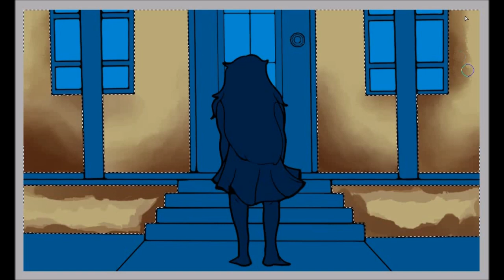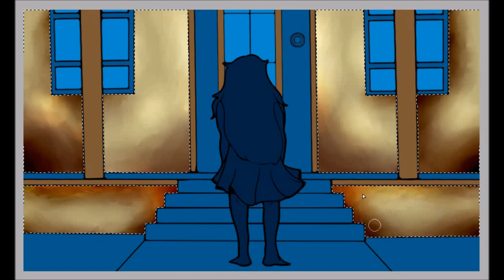The Knocking Girl | Creepydrawsta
Original Story Written by JJCheesman

~Ghost Cube